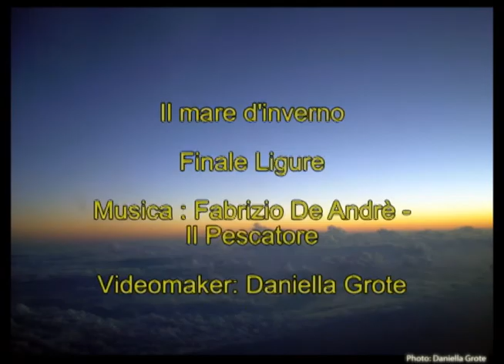Il Pescatore - Fabrizio de Andrè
Finale Ligure: un mare di emozioni e non solo.
Videomaker: Daniella Grote